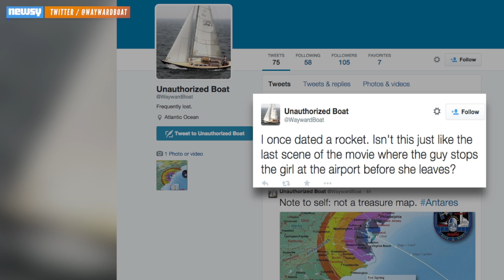Orbital Sciences Launch Scrubbed Thanks To Sailboat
Orbital Sciences' third resupply mission to the International Space Station was put on hold, thanks to a sailboat in the flight path of the rocket.